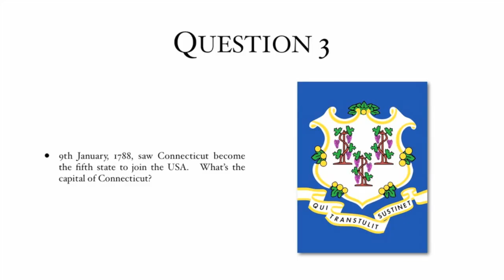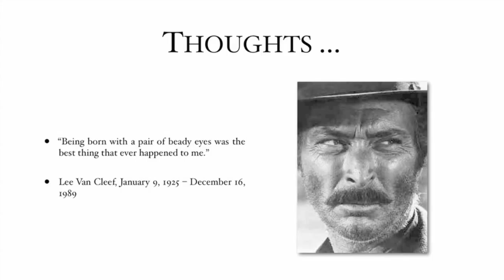9th January 2015 Teaser